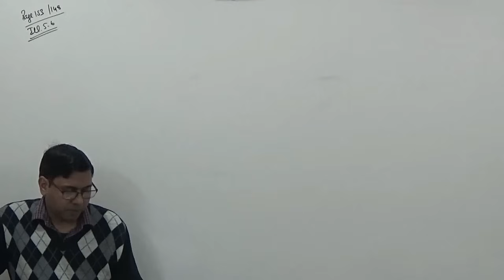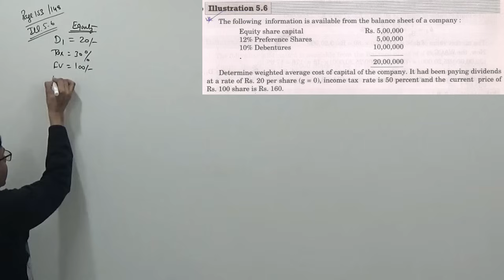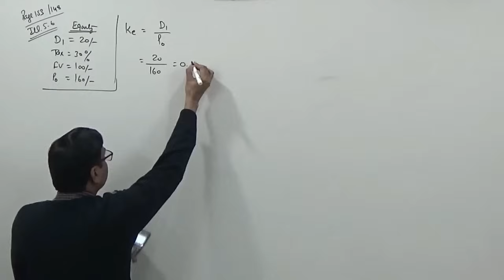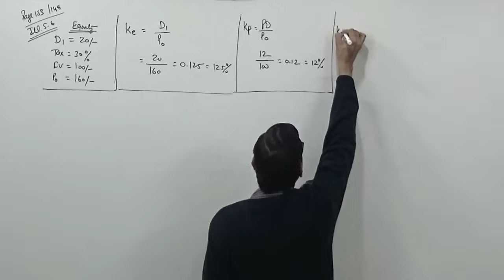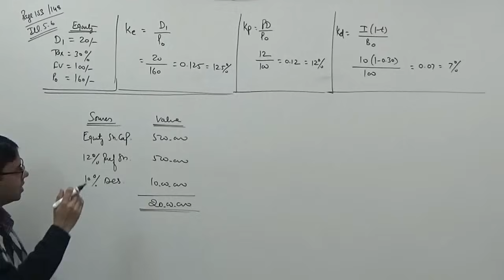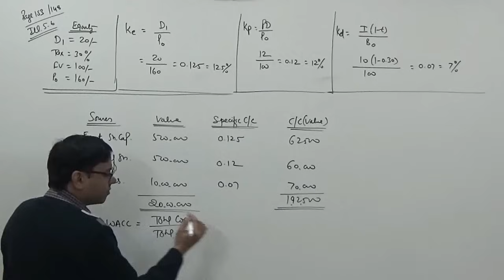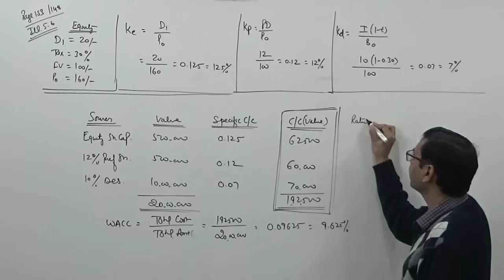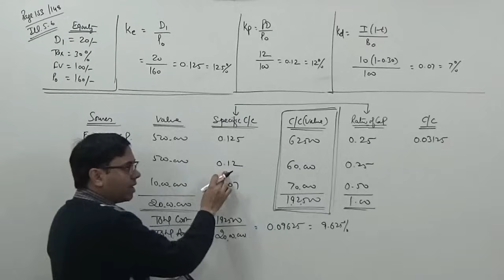Weighted Average cost of Capital (WACC) under Book Value Approach ~ Financial Management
In this lecture I have calculated specific cost of capital (i.e. cost of equity, cost of preference share and cost of debt) and also explained 'Weighted Average Cost of Capital'. In later part I have calculated WACC by two alternative methods. This question is solved using book value approach, alternatively can be solved using market value approach.